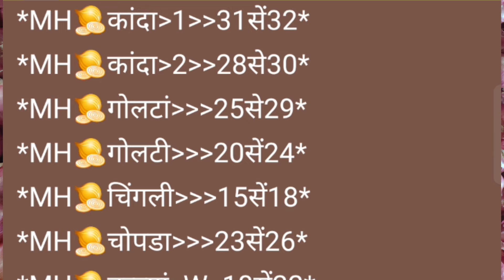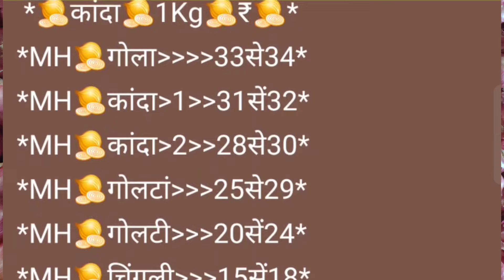मुंबई apmc मुंबई कांदा बाजार भाव l ONION MARKET IN MUMBAI l 16 आॕगष्ट 2024